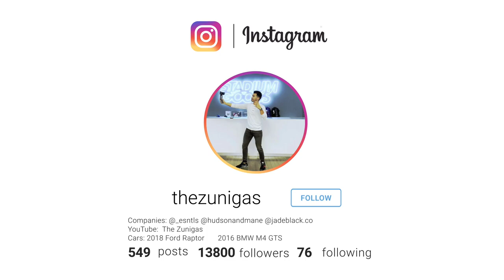How To Grow A Beard In 30 Days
Our Address is:
10380 SW Village Center Dr., 240